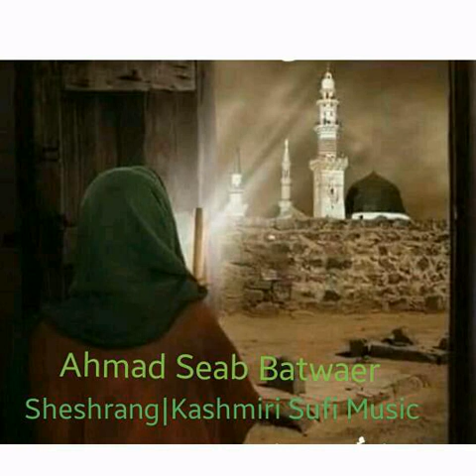Ahmad Seab Batwaer | Sardari Alam Azz Kaasim Gum Wallah Chuess Beh Mahkam | Gulzar Ganai